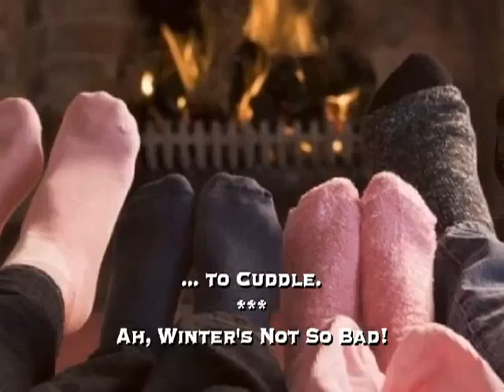Thinking of You This Winter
Paula Hartman and The Hartman Home Team
Our warmest greetings to you from Paula Hartman and the Hartman Home Team, Margate, NJ!